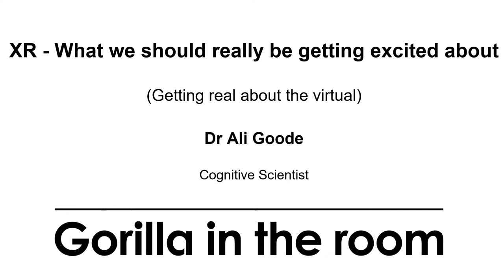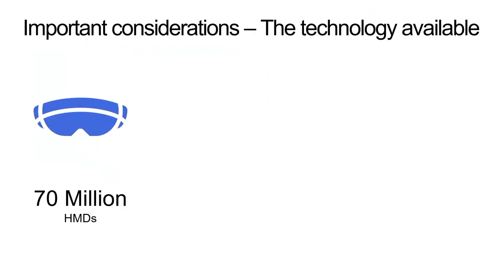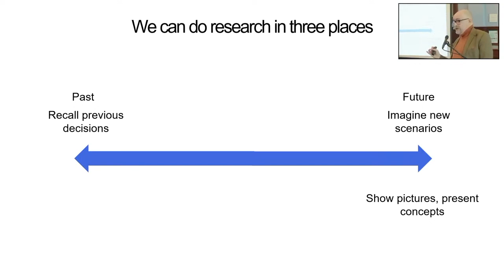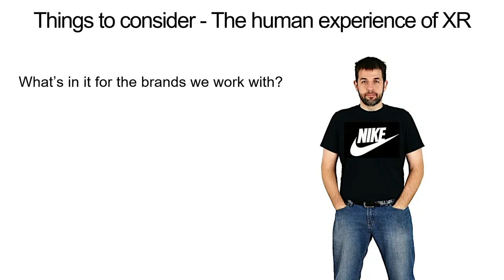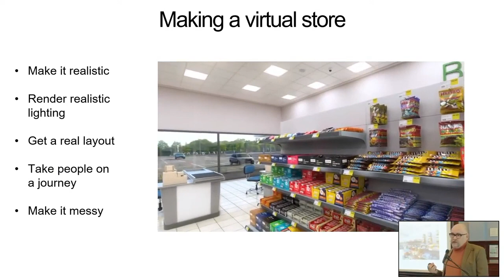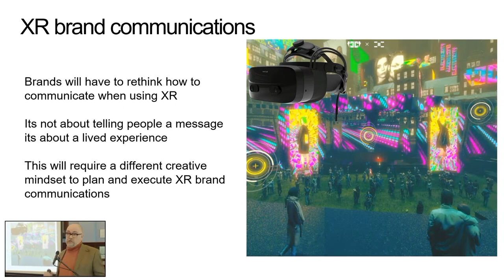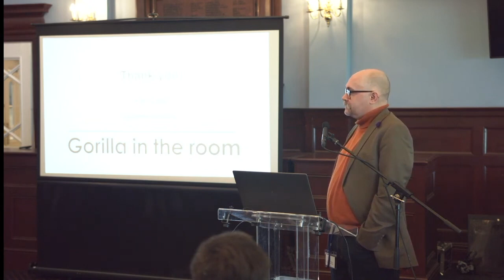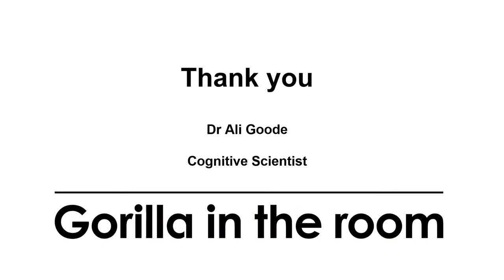XR, what should we really be getting excited about? by Dr Alistair Goode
Based on real case histories where they have applied XR for clients, Dr Ali Goode from Gorilla in the room talks about how XR can be applied to consumer research today, the implications of it becoming a new media channel and the rich data source it can be to inform on consumer behaviour.

The ASC Conference “Meet the Metaverse” took place on 17th Nov 2022.  As Metaverse trends high, we offered a reality check for Insights & Survey professionals.

Hosts Monica Kaur & Matt Gibbs were joined by attendees in The Oval’s Long Room, to add some momentum to an important conversation for our industry.  Great minds, fantastic speakers, a delicious lunch, with free bar & live music by the London Django Collective to finish!